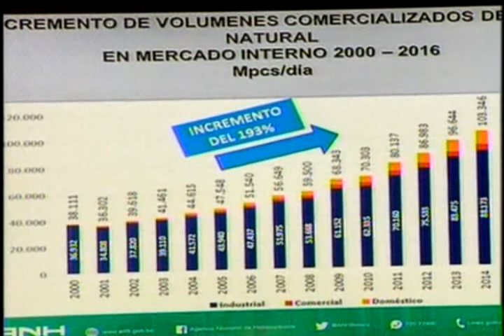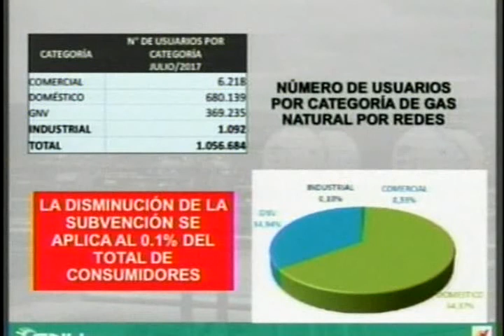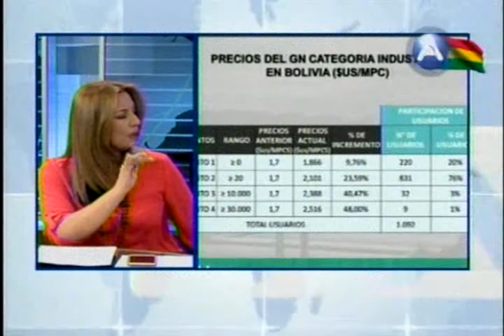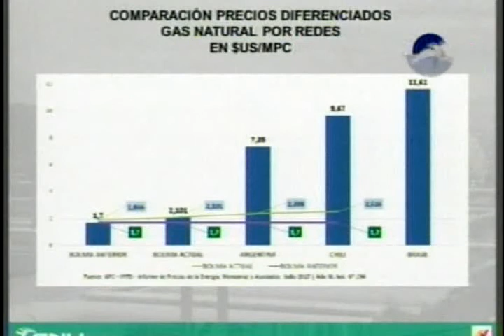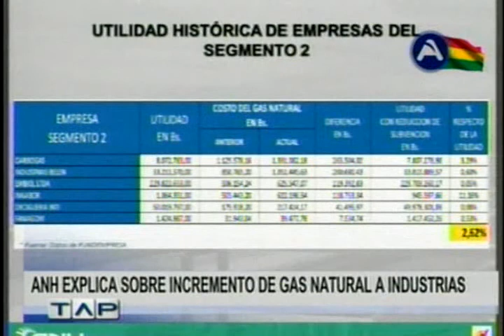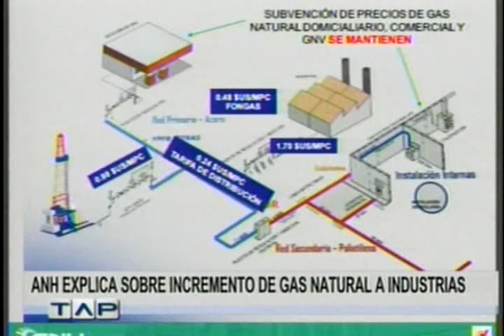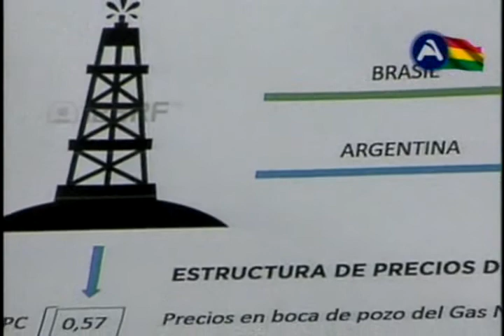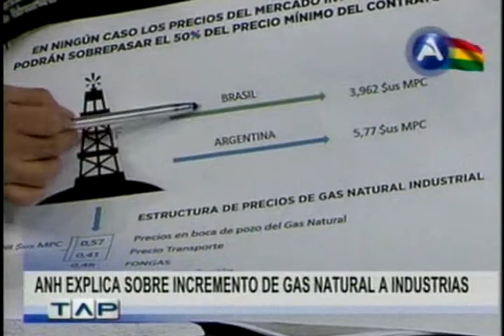ANH INCREMENTA TARIFA DE GAS NATURAL A INDUSTRIAS